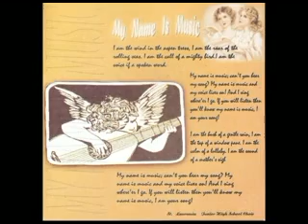My Name Is Music by Santa Laurensia Junior High School Choir 2007 06 16